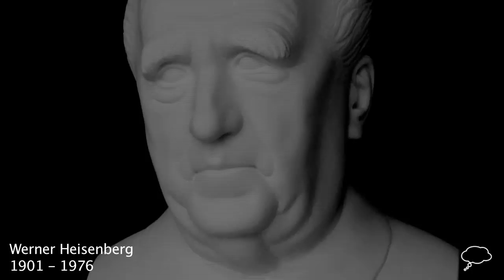Werner Heisenberg Biography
Werner Karl Heisenberg
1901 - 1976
Werner Heisenberg was awarded the Nobel Prize for Physics in the early 1930's for his work on quantum mechanics.